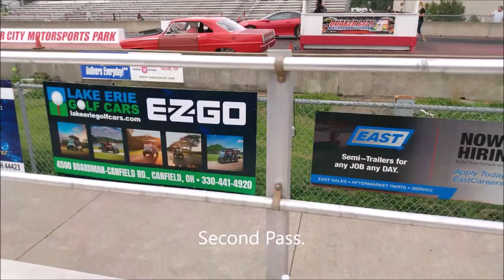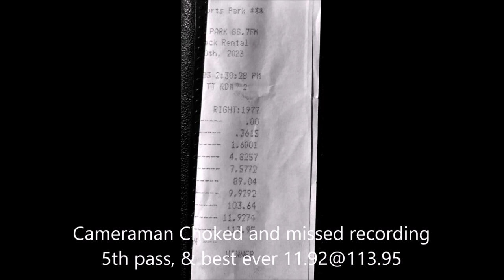Hollywood Knights Track rental, 9/10/23 Quaker City MST.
As we struggle to get the TDRC in to the 11's.